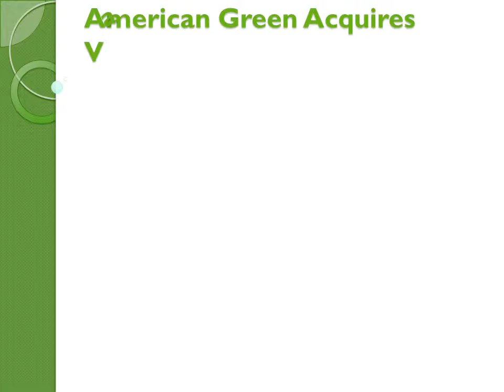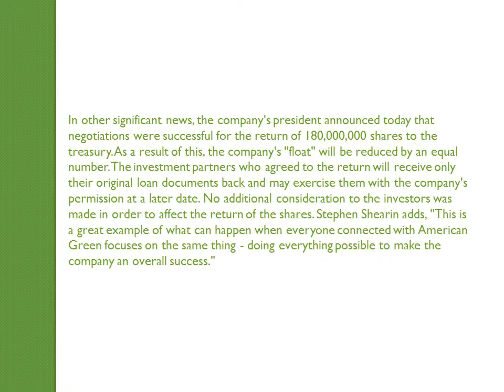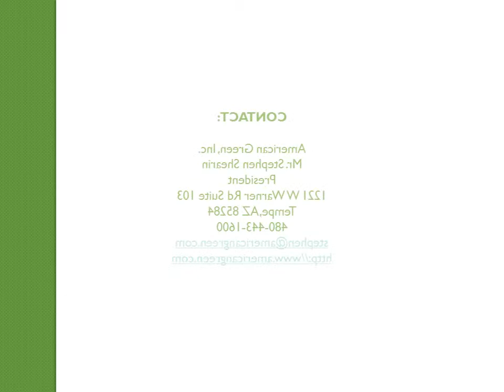American Green Acquires Valley Hydroponics and Organics in Sonoma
TEMPE, AZ, United States, via eTeligis Inc., 07/02/2014 - - American Green (OTC Pink: ERBB) (PINKSHEETS: ERBB) has purchased the assets including all inventory, the business name and all web presence of Valley Hydroponics and Organics. This acquisition gives American Green a large market share in the general Sonoma area. The assets and inventory will be merged with American Green's newly acquired Green Universe as a dominant force in Sonoma. Green Universe was purchased just last week by American Green